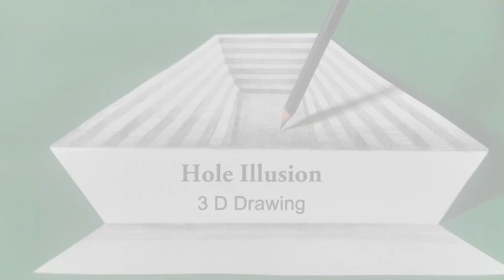Very Easy || How To Draw 3D Hole Illusion || 3D Trick Art On Paper || 3D Drawing Hole Easy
In This video I have shown how to draw a 3D Hole Illusion standing on paper. From this 3D drawing you will learn how to draw a 3D Hole Illusion step by step easy.